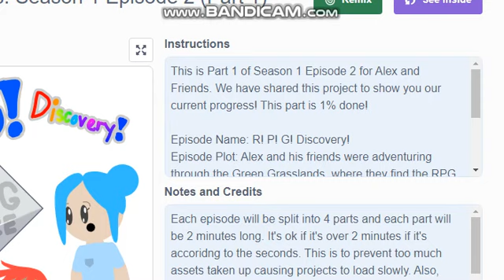My Reaction That Alex And Friends Got Cancelled!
NOOOOOOOOOOOOO! ALEX AND FRIENDS GOT CANCELLED! BECAUSE OF SPRING BREAK, @GlossyAnimates2008 WILL NEVER DO IT!😭😭😭😭😭😭😭😭😭😭😭😭😭😭😭😭😭😭😭

NOTE: I HATE JELLY BEN & POGO
NOTE: ALEX AND FRIENDS IS CLOSED! WHICH MEANS, @GlossyAnimates2008 IS IN BIG TROUBLE!😡😡😡😡😡😡😡😡😡😡😡😡😡😡